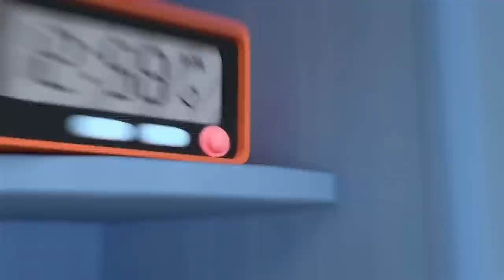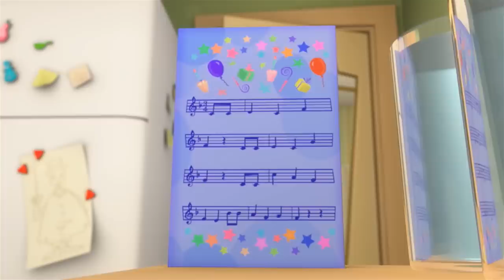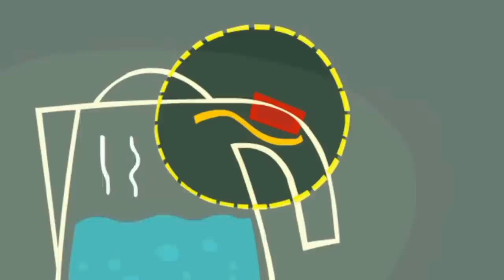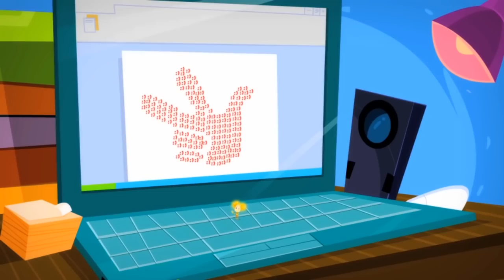Tom the Builder 🛠 | The Fixies | Cartoons for Kids | WildBrain Learn at Home